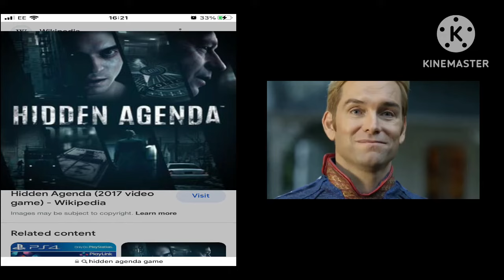Dark pictures antholgy games ranked.